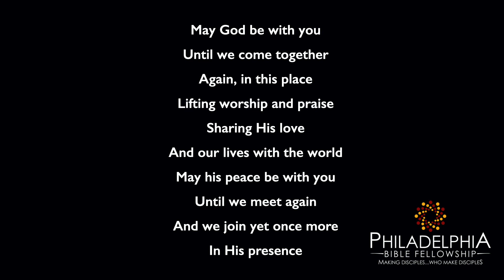PBF Sunday Service - March 7, 2021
PBF has suspended all physical services and gatherings until further notice in accordance with the government’s instructions that groups larger than 10 persons not gather. Therefore, we will live stream our Sunday Services until further notice.